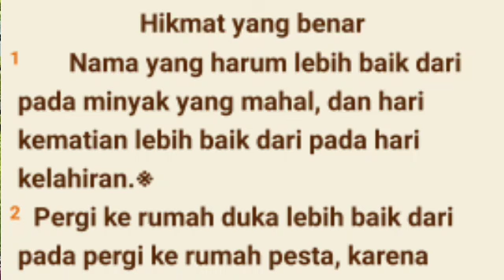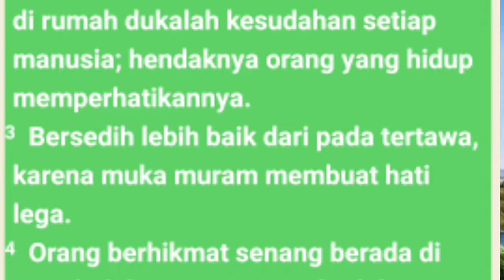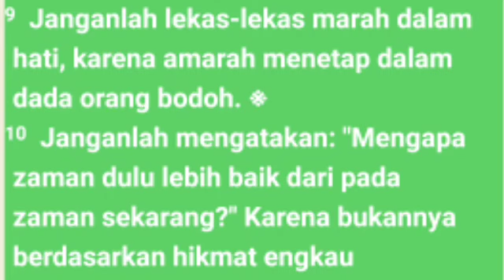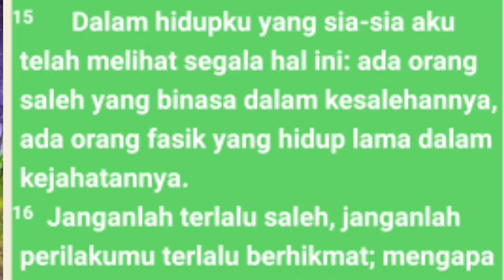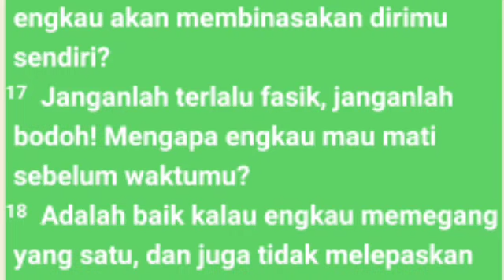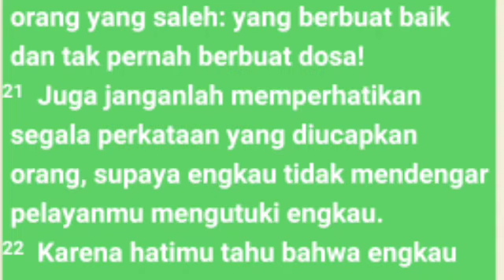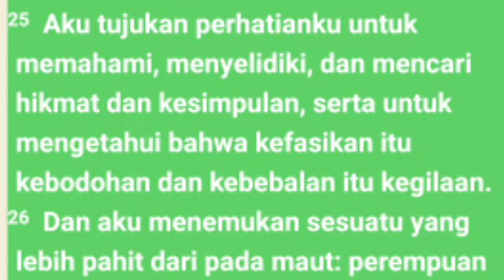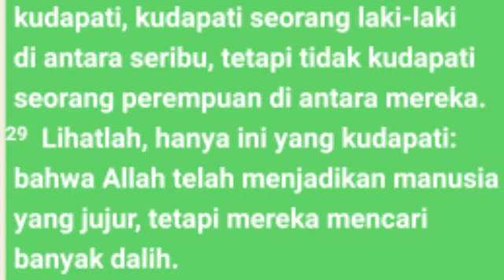Pengkhotbah Pasal 7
Pengkhotbah mengingatkan bahwa nama yang harum lebih baik daripada minyak yang mahal (1). Minyak merupakan komoditas yang sangat mahal pada zaman kuno, tetapi bagi Pengkhotbah, nama yang harum lebih baik lagi. Jika kita memiliki nama yang harum, maka pada hari kematian, apa yang kita tinggalkan adalah keharuman yang melebihi minyak mahal.
Tag
Pengkhotbah 7
Audio kitab pengkhotbah 7
Audio Alkitab pengkhotbah 7
Kitab
Amsal
alkitab suara,
kitab pengkhotbah
kitab pengkhotbah
firman tuhan pengkhotbah
alkitab suara yosua versi drama
audio kitab mazmur pasal 2

audio alkitab,
kitab suara  pengkhotbah 7
tafsiran kitab pengkhotbah 7
film kitab Amsal
alkitab audio Amsal
alkitab suara
Dormarina sitanggang
Firman tuhan sebelum tidur, motivasi kristen, ayat alkitab sebelum tidur malam
@Henny Kristianus
 @Gilbert Lumoindong
@Debby Basjir TV
@Kristen Motivasi
@Pohon Kehidupan
@Suara Injil
@pastor andi simon TV
 @GBI Bethel
 @Renungan Malam
 @Renungan Harian Kristen
@Renungan Kristen
@Khotbah Gereja
 @Lagu Rohani
@LAGU ROHANI
@Lirik Lagu Rohani
@Musik Rohani
@Immanuel Production
@Immanuel Allahku
@Renungan Harian Kristen no
@GOSPEL WITH
@Hymns & W
@Dormarina Sitanggang
Mazmurthe bible project, the bible project indonesia, bible, alkitab, psalm, mazmur, david, daud, christian, kristen, poem, syair, puisi, Yesus, Jesus, God, Tuhan, Christ, Kristus